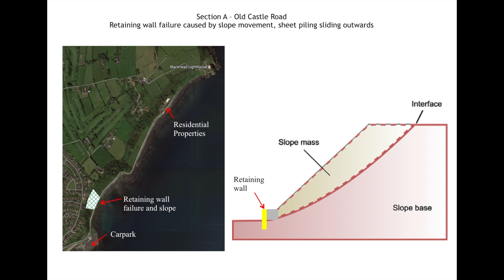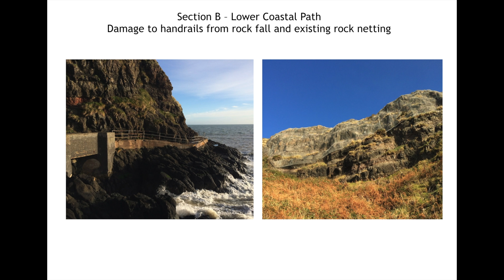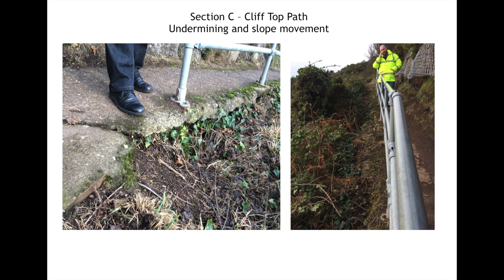Presentation Slides for Repairing the Blackhead Path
On 23rd August there was a public meeting with the council to outline plans for the repair of the Blackhead Path. This video shows the slides presented at that meeting.

For the latest news and information on the Blackhead Path, visit the group’s home page on FaceBook …